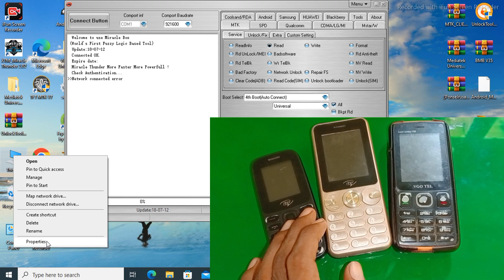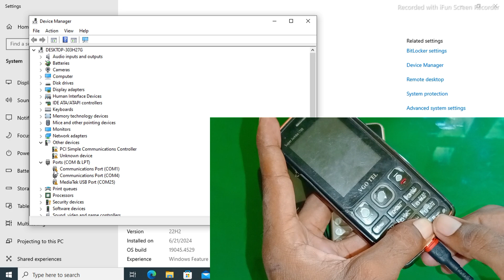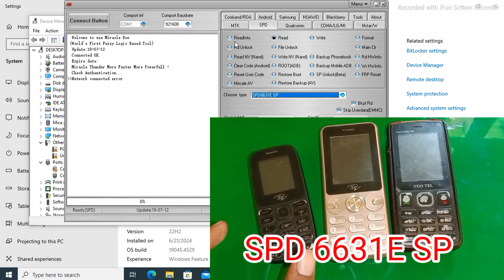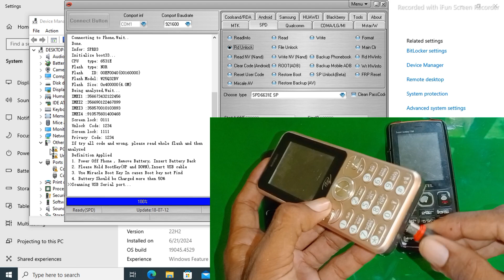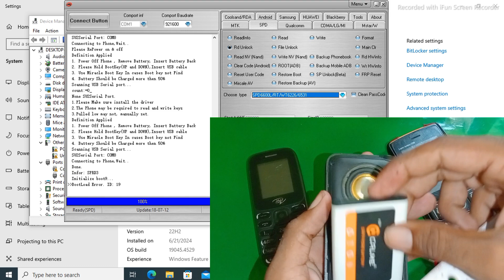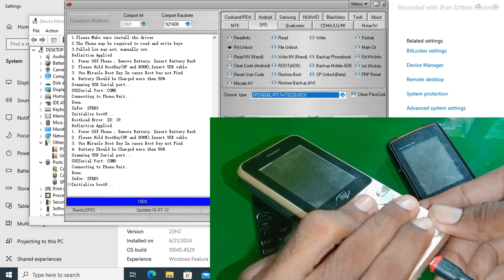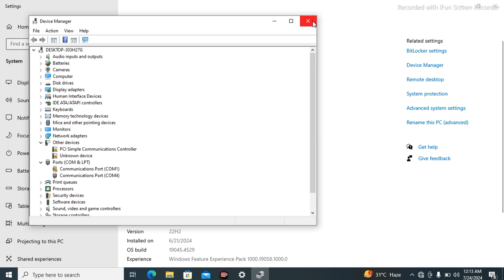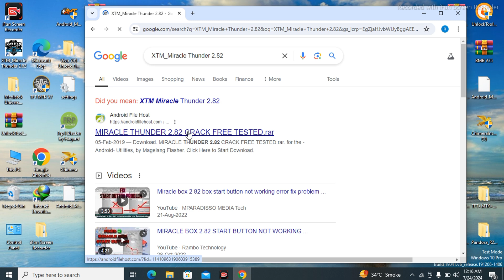keypad Itel All Mobile Factory Rest & Network Repair Free Tool 2024 || All China Spd Cpu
SPD all mobile factory reset
SPD all mobile network repair
SPD all mobile free tool
SPD keypad all mobile network repair free tool
SPD keypad all mobile password reset

keypad all mobile factory reset
keypad All Mobile password unlock free tool

VgoTel mobile password unlock Free Tool
software free courses
all mobile flashing free courses
all mobile network repairing
mediatech all mobile password unlock free tool  Qmobile keypad password unlock free tool